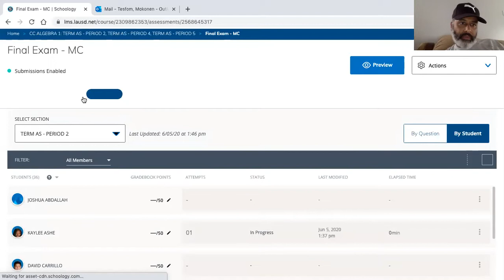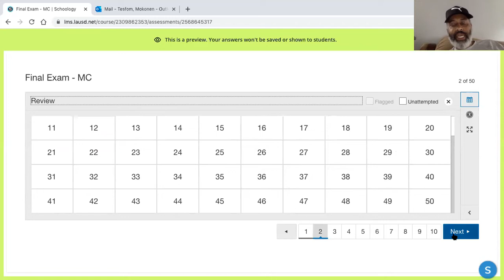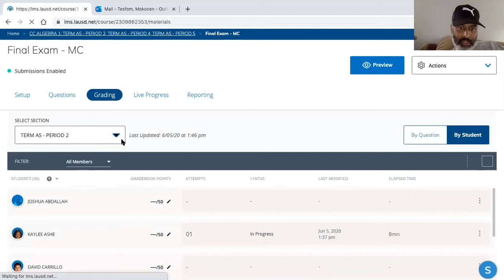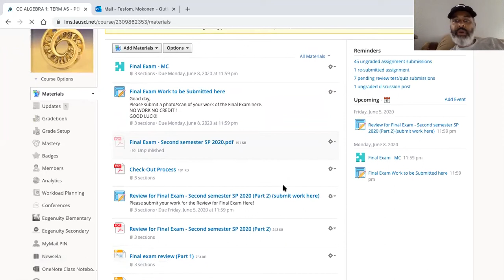Final Exam Spring 2020 (Algebra 1)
How to submit work for the final exam onto schoology?